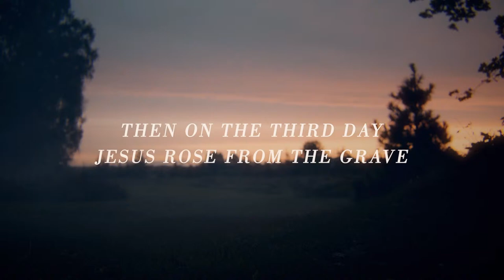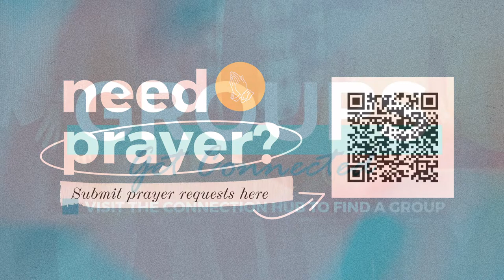The Best Is Yet To Come, Week 2 - 10:45am // Calvary Church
Welcome to Calvary Church!

🥳 We are so excited to worship with you this morning!

👋 Is this your first time worshipping with us? We’d love to hear your story and find out how we can support you in your faith journey. 📱Text “calvary” to 94000.

🙏 How can we pray for you? Let us know in the chat.

☀️ Have a question or just need someone to talk to?